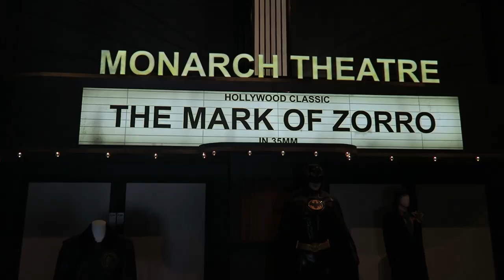Batman Legacy Highlights, Warner Bros. Movie World Studio Walkthrough | Non-Copyright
Batman Legacy is an exhibit at Warner Bros. Movie World in Australia.  This is located in the WB Studio Showcase attraction.  This walkthrough has props from all the live action Batman films since the 1980s except for the most recent film.  You can see the villains' costumes, batsuits, Batmobiles, and so much more!